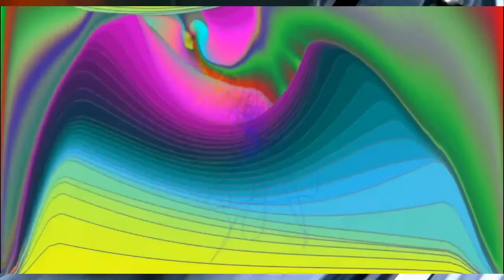best. The Void - Lost Language. Mix